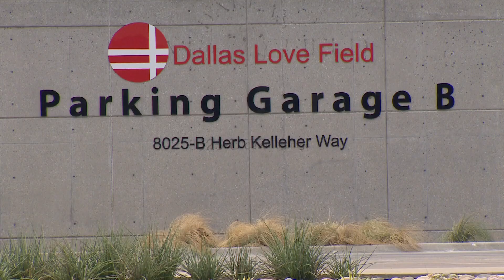Love Field Airport moving taxi, rideshare area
The area is said to be moved to Level 1 of Garage B